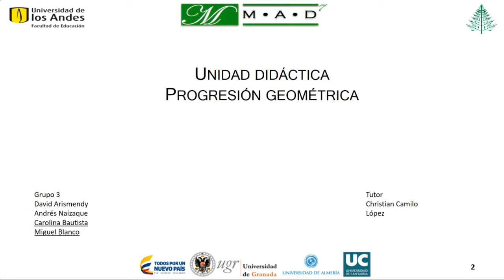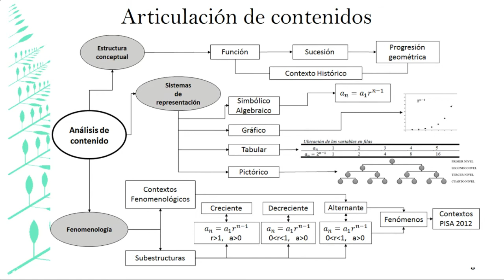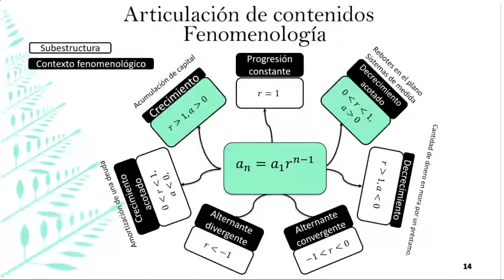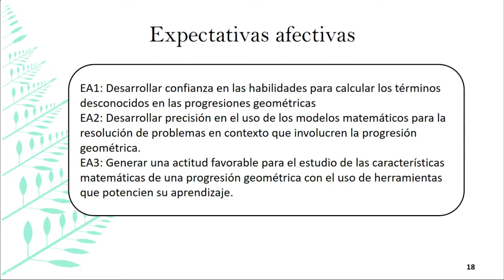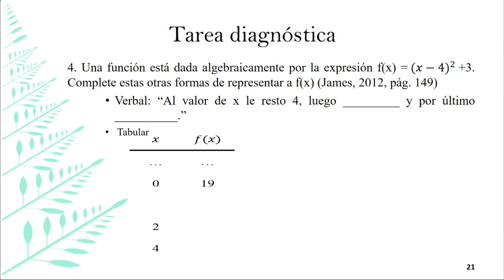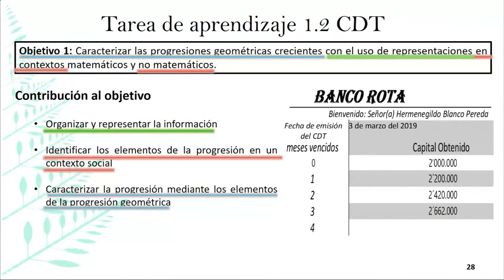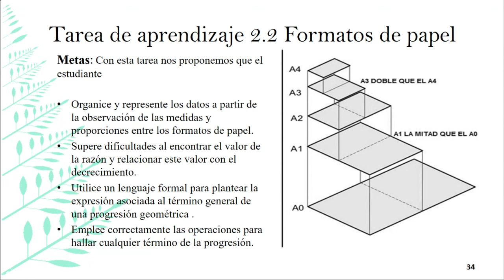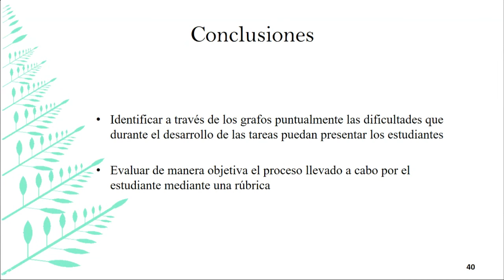Informe final: progresiones geométricas